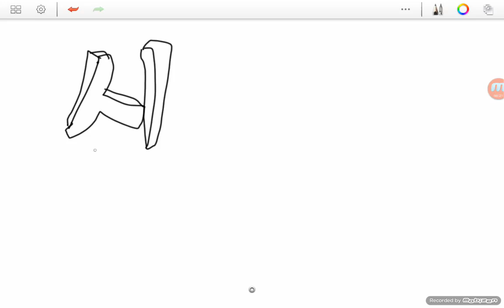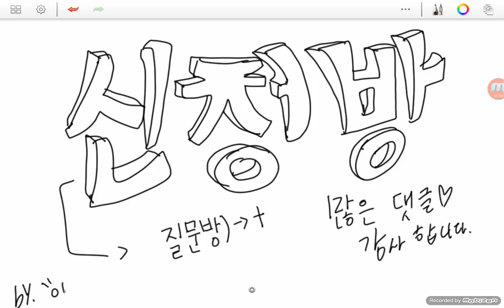:::신청방 질문방:::